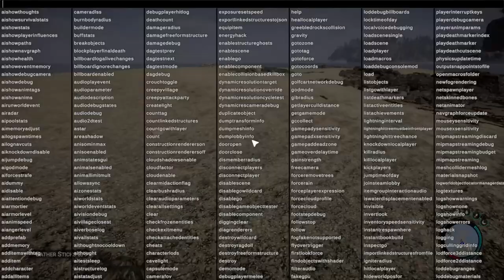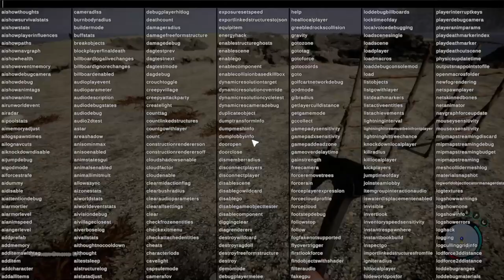sons of the forest survival (ep 2)